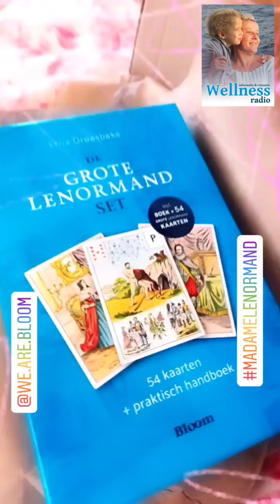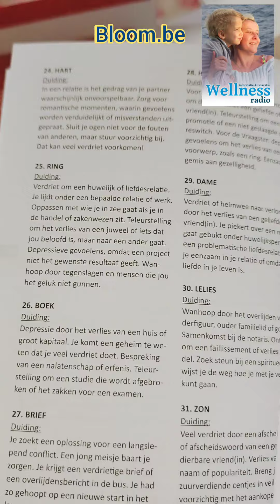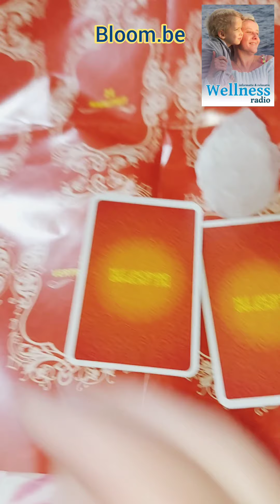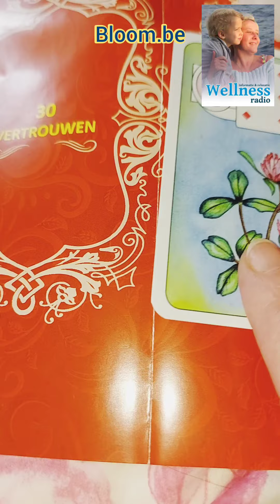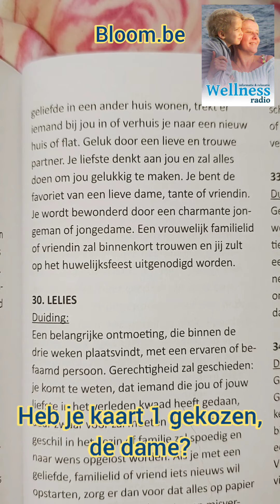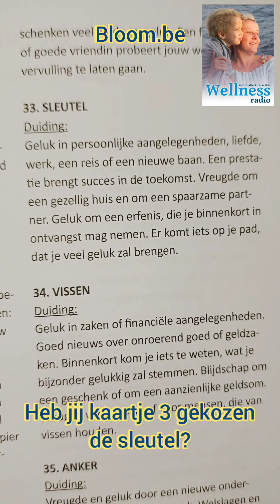Wellnessradio MEDITATIE MET LENORMAND KAARTEN VOOR GELUK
Hartelijk bedankt voor deze prachtige kaarten en boek.
0:00 opening doos en introduction
1:20 kaart kiezen
3:00 omdraaien kaarten
3:03 kaart 1
3:12 kaart 2
3:33 kaart 3
4:00 uitleg waar je geluk verscholen zit
4:10 uitleg kaart 1
4:57 uitleg kaart 2
5:26 uitleg kaart 3

DOMINIQUE VAN DEN BRANDE stuurt u het volgende rekeningnummer om te doneren en Wellnessradio te steunen om gratis tips aan te blijven bieden:
Rekeningnummer: BE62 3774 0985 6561
BIC: BBRUBEBB
Bank: ING
Alvast hartelijk bedankt,
Warme gezonde groeten,
Dominique
Laat het leven je met liefde belonen 👍🌹🌈❤️